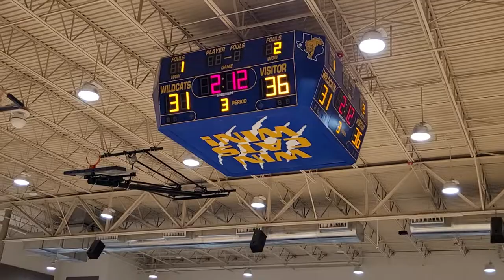San Elizario VS Fabens High School JV Basketball 🏀 2-15-2022.